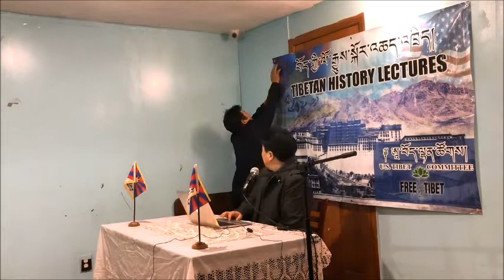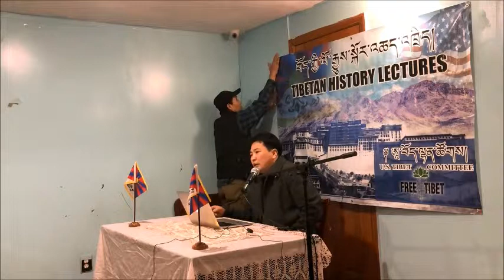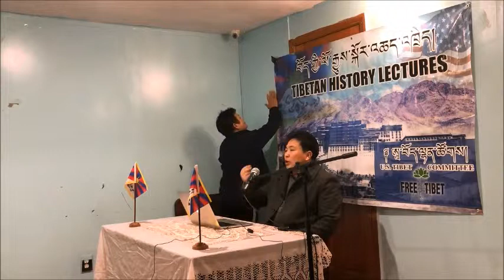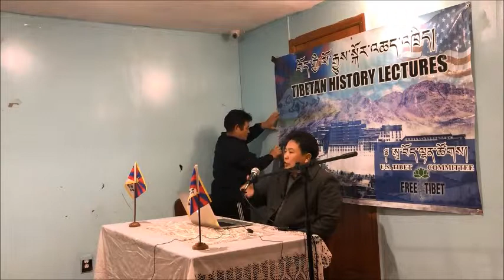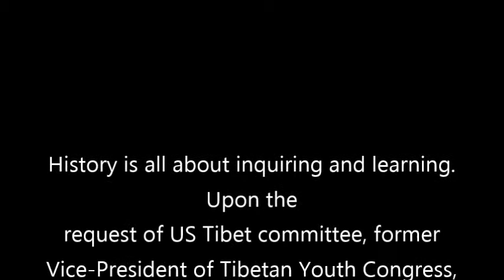Tibetan History by Dhondub Lhadar Part 10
༈ བོད་རང་བཙན་འཐབ་རྩོད་པ་དོན་གྲུབ་ལྷ་དར་ལགས་ཀྱིས་བོད་ཀྱི་ལོ་རྒྱུས་འཆད་ཁྲིད་ཀྱི་ལས་རིམ་དགུ་པ་༢༠༡༨ ཟླ་༡༢ ཚེས་༢ ཉིན་མོར་བརྙན་འཕྲིན་བཅུ་པ་ཡིན།
9th Video, HISTORY OF OUR GREAT TIBET!  Talk by: Former Vice President of Tibetan Youth Congress Mr. Dhondub Lhadhar La on December 2nd, 2018
རྒྱལ་ཞེན་དོ་སྣང་ཅན་རྣམས་འཕྲོས་༢༠༡༩ ལོའི་འཆད་ཁྲིད་ལས་རིམ་བཅུ་གཅིག་པར་གཟིགས་རྒྱུ།
The upcoming 11th, Tibetan History class is on Sunday,   , 2019